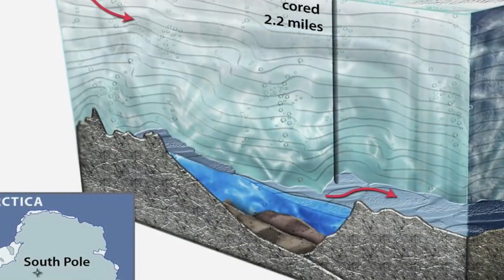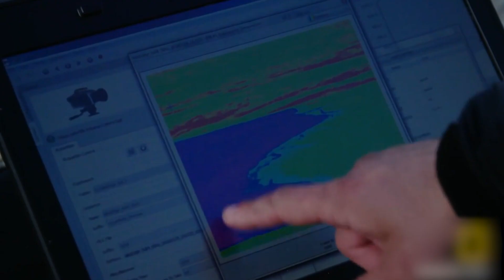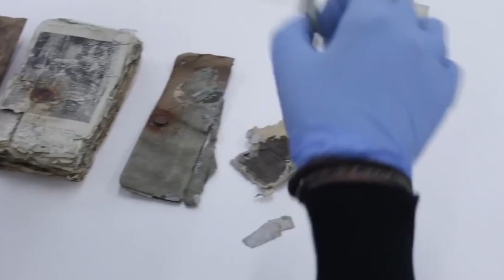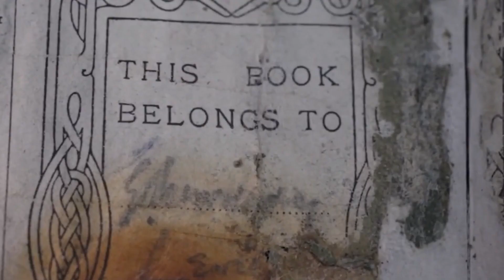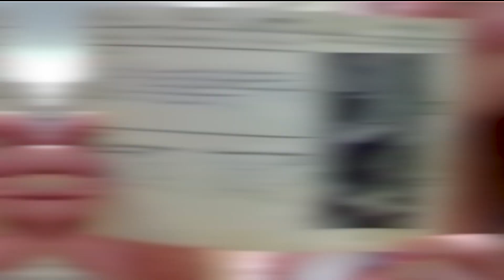What They Discovered in Antarctica Shocked the Whole World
Picture for a moment our world in its entirety. Think of everything in it, and think of the answer to this question, “Where would you like to visit if you had the chance to do so?” More than likely, none of you answered “Antarctica” and we don’t blame you. After all, the 7th continent is the only one to have no true populace, and many consider it the most “Unlivable place on Earth” for equally understandable reasons. But while it may be a frozen tundra, that doesn’t mean it doesn’t have things to be discovered. Allow us to show you 20 Strange Things Found Frozen In Ice on Antarctica!